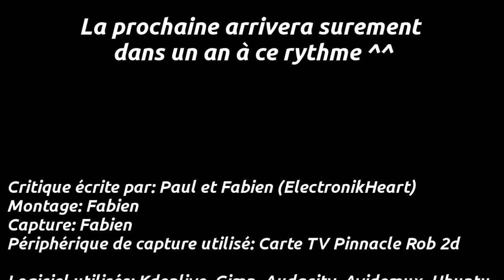Baten Kaitos - VidéoTest - RPG - Gamecube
VidéoTest ou Critique ou peut importe de Baten Kaitos sur Gamecube. Un RPG qui a su marquer son époque !
Bonne vidéo et j'espère que vous aller aimer cette petite critique ^^